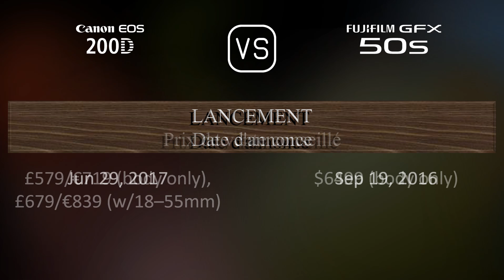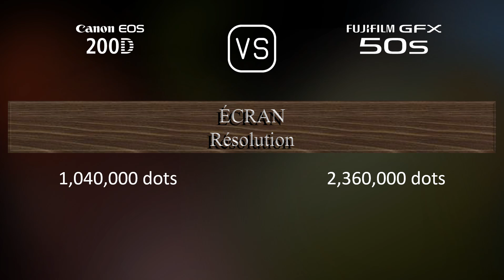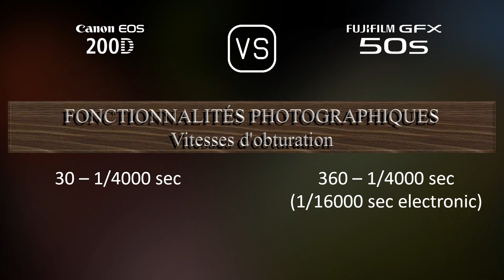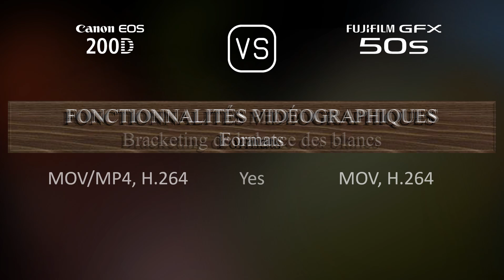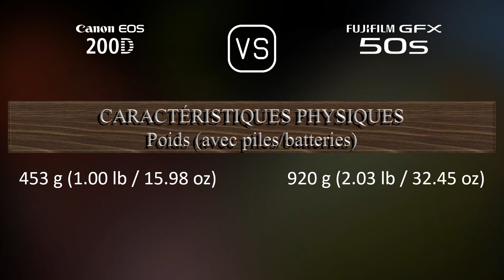Canon EOS 200D vs. Fujifilm GFX 50S: Une Comparaison de Caractéristiques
Cette vidéo fournit un aperçu des fonctionnalités du Canon EOS 200D et du Fujifilm GFX 50S dans une comparaison de caractéristiques (comparison of specifications).

00:25 LANCEMENT
00:33 BOÎTIER
00:40 CAPTEUR D'IMAGE
01:01 IMAGE
01:16 OPTIQUE ET MISE AU POINT
01:41 ÉCRAN
01:58 VISEUR
02:13 FONCTIONNALITÉS PHOTOGRAPHIQUES
03:06 FONCTIONNALITÉS VIDÉOGRAPHIQUES
03:20 STOCKAGE
03:24 CONNECTIVITÉ
03:49 CARACTÉRISTIQUES PHYSIQUES
04:07 AUTRES CARACTÉRISTIQUES